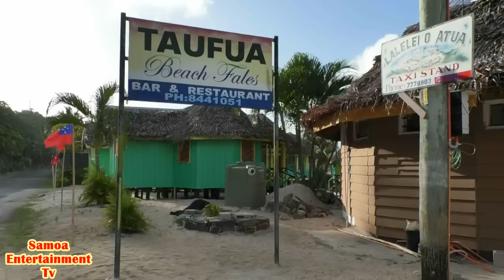Part 2 Upolu Rd Trip From Tiavea to Lepa then Back to Lalomanu. Part 3 Upolu Rd Trip to follow.